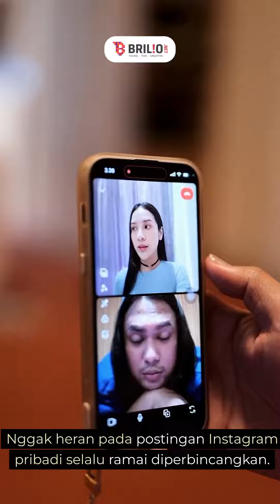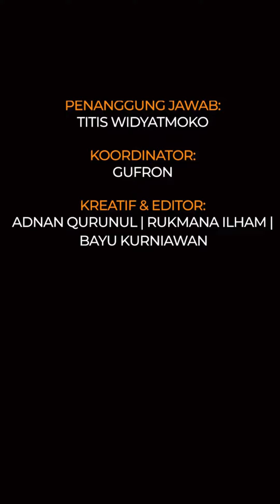Tampil berbusana adat, pesona Keanu Agl kenakan blangkon dan beskap ini manglingi